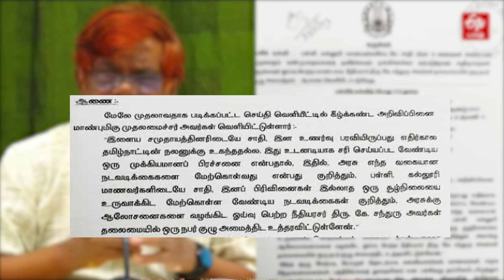பச்சோந்தி சீமான் அண்ணே, ஜாதி கயிறு அல்ல சாமி கயிறு!